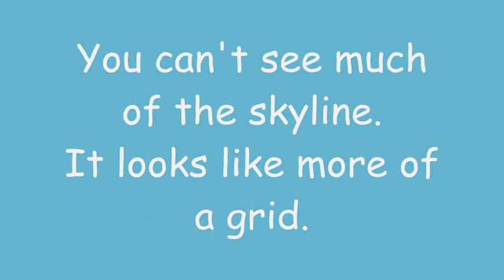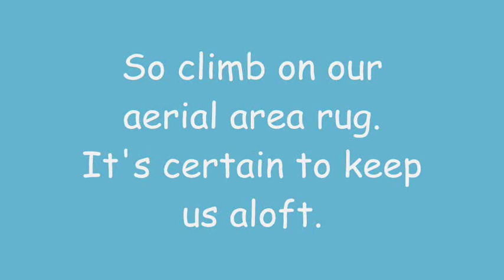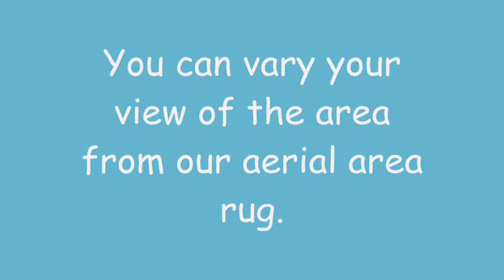Phineas And Ferb - Aerial Area Rug Lyrics (HD + HQ)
Song: Aerial Area Rug
By: Unknown
Episode: Magic Carpet Ride